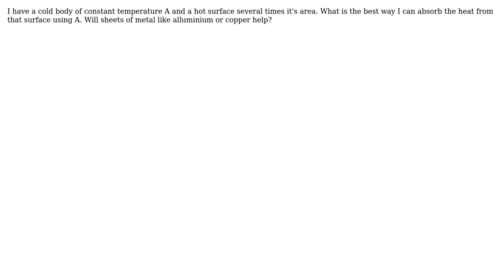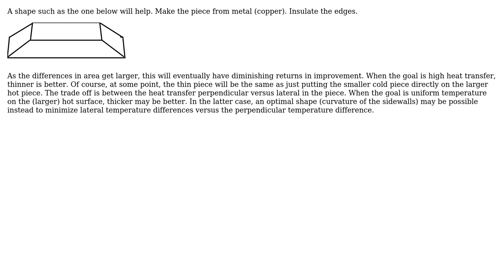Engineering: Absorbing heat from a surface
With thanks & praise to God, and with thanks to the many people who have made this project possible! | Content (except music & images) licensed under CC BY-SA | Music | Images & others | With thanks to user Nobody user Jeffrey J Weimer and the Stack Exchange Network Trademarks are property of their respective owners. You are responsible for your own actions.